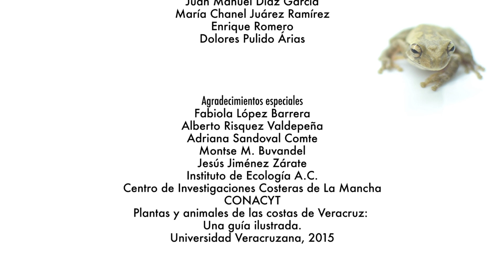Anfibios Junto al Mar - Cortometraje Documental Veracruz - La Mancha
Cuando pensamos en Anfibios, lo primero que nos imaginamos, son ambientes fríos y boscosos, sin embargo incluso en el calor imperante de las costas, podemos encontrar ambientes que son refugios de una gran diversidad de formas de vida, entre ellos, aquellos seres capaces de habitar tanto en la tierra como en el agua, los anfibios.
A pesar de la degradación ambiental de las zonas costeras de México, provocada por el ser humano, existen esfuerzos de conservación y restauración que buscan proteger y recuperar los ecosistemas y su biodiversidad. Los anfibios son uno de los grupos que se pueden beneficiar por estos esfuerzos de conservación, y de esta manera afrontar el periodo de extinción en el que se encuentran.

Realización: Jorge Ramos Luna

Cortometraje Documental de Naturaleza DocumentaldeNaturaleza México WildlifeDocumentary NikonD3300 edutuber Balancán INECOL Instituto de ecología Conservación de primates Primatología